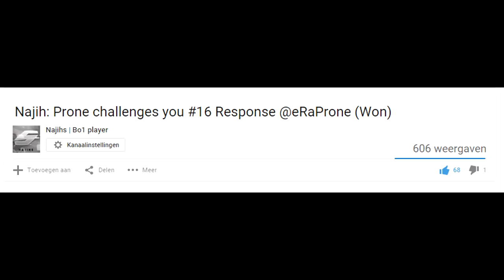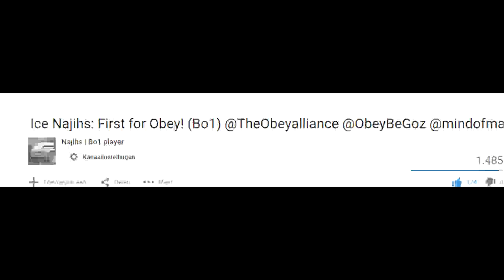This is it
if i just had more time...